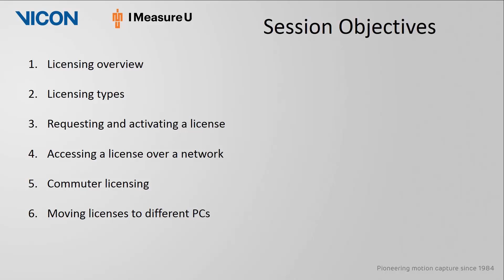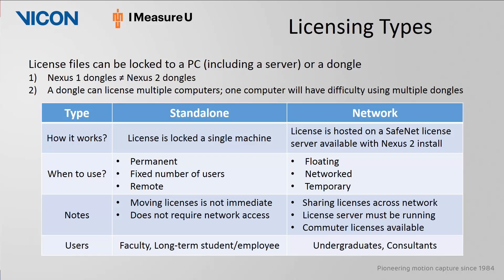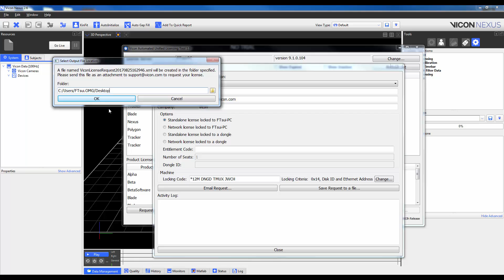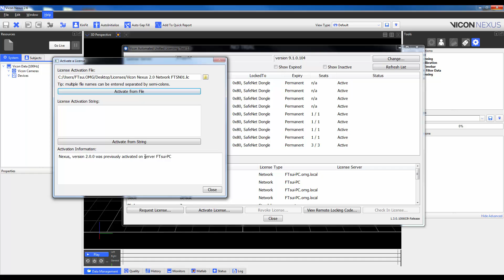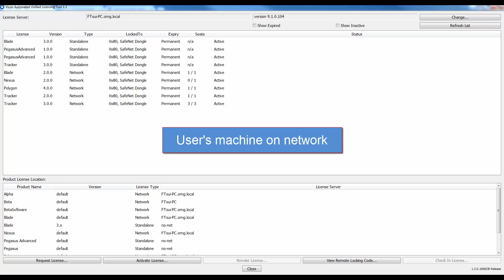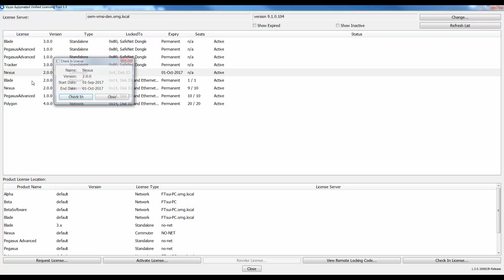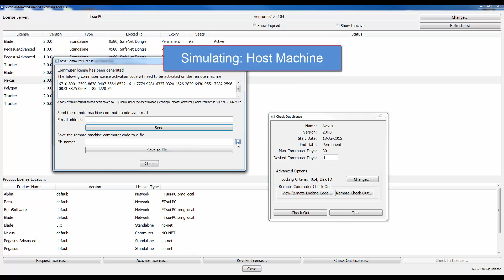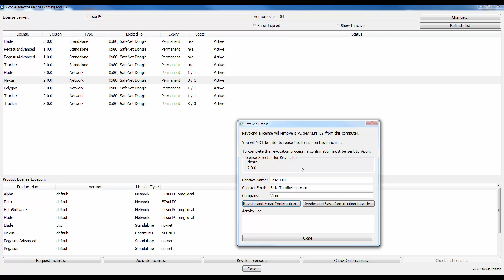Vicon Nexus 2 tutorial - Licensing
0:31 Licensing Overview
0:56 License Types
3:12 Requesting and activating a license
5:33 Activating a license over the network
6:24 Commuter license
10:10 Moving a license